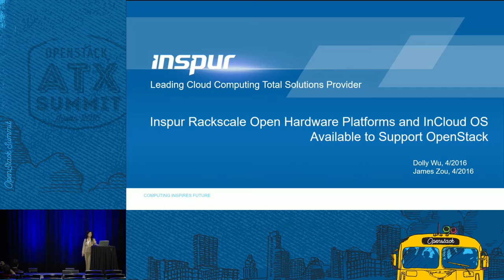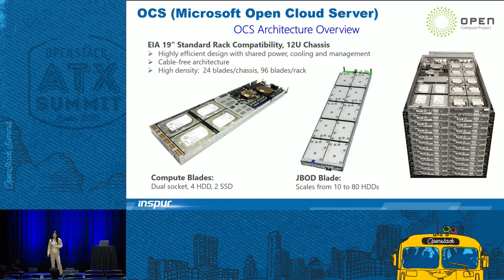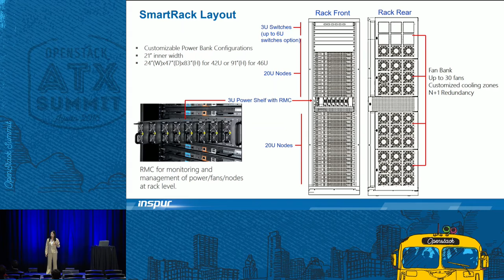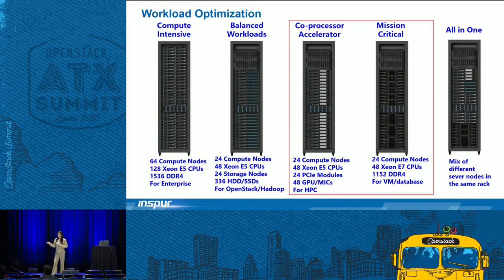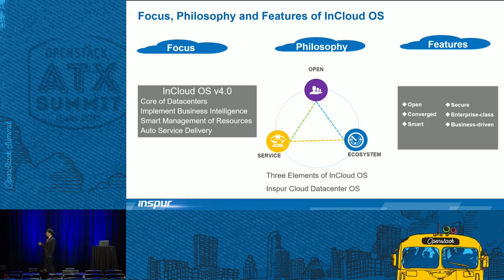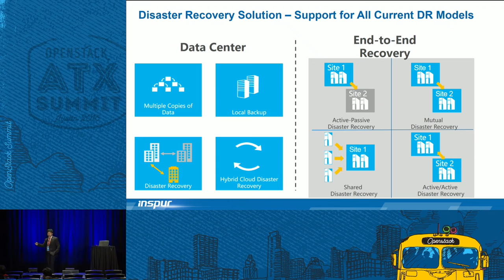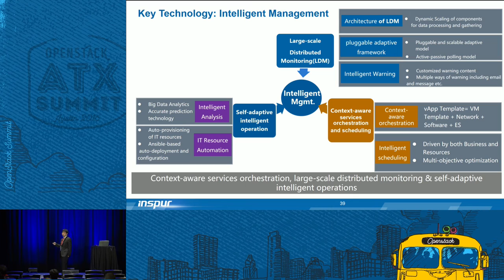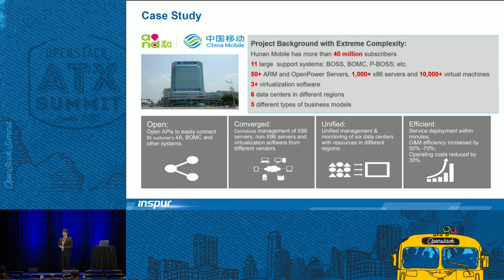INSPUR - Inspur Rackscale Open Hardware Platforms and Incloud OS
There are several major open rackscale hardware platforms currently available, including OCP (Facebook implementation), Scorpio Project Designs (Open Datacenter Designs for China), and Intel (Rack Scale Architecture). Each has advocates among hyperscale datacenters who have deployed them in volume. Cloud designers need to be aware of the differences among them and which is most suitable for various types of private cloud, public cloud, and hybrid cloud implementations. Inspur InCloud OS is a clo